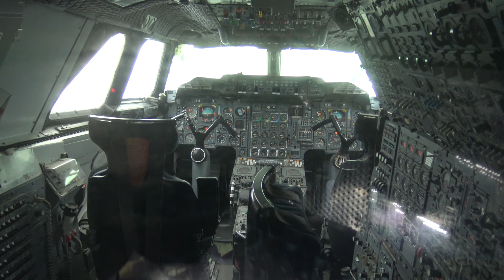Těžké váhy na cestách: 8. díl - Technik Museum Sinsheim, 1. část - Auta a letadla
Výlet do Technik Museum Sinsheim.